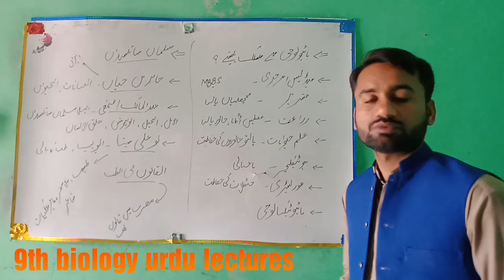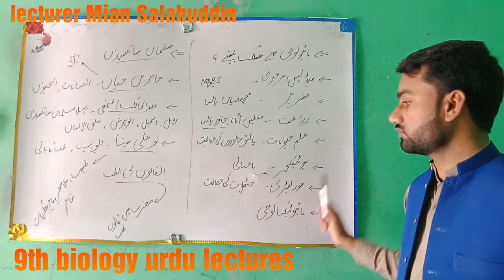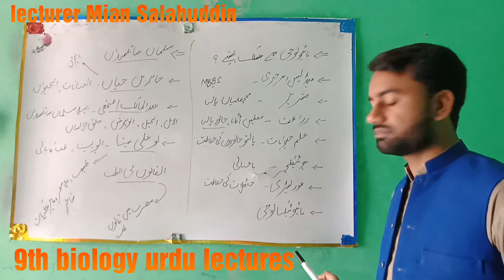biology se munslik pyshyee 9th urdu biology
9th biology
biology se munslik pyshyee 4th lecture